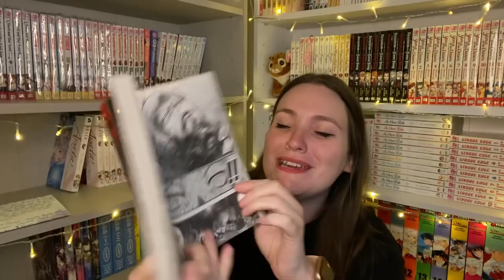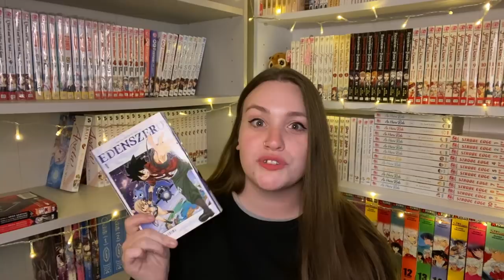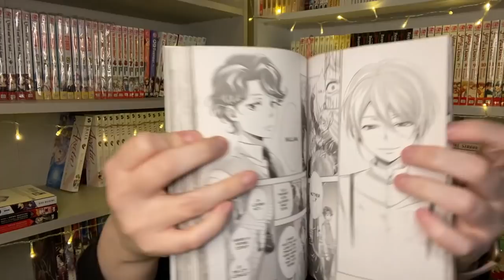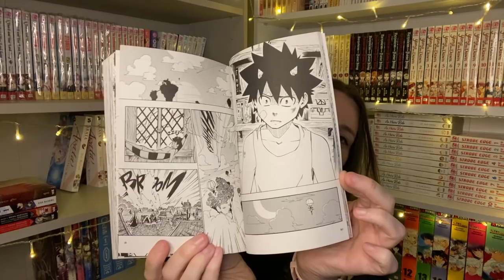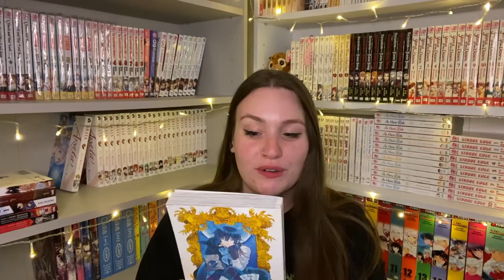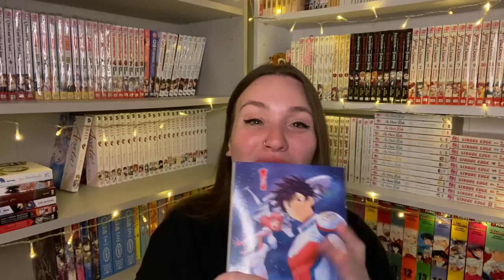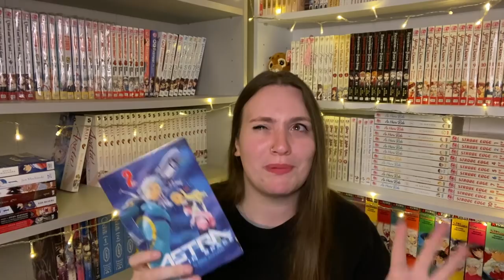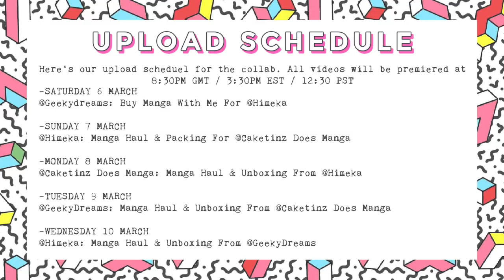MANGA HAUL & UNBOXING FROM @Caketinz Does Manga | Manga Swap Box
It's unboxing time!! Are you excited?! I know I am!!🤪
Be prepared for a loud and super hyper Geeky. so sit back grab a drink something to eat and strap in it's going to be a ride.

Thank you so much Caitlin without giving too much away you smashed it out the park and I can't wait to get stuck into all these beauties💕

💕UPLOAD SCHEDULE💕

All videos will premiere at 8:30PM GMT / 3:30PM EST / 12:30​ PST

-Tuesday 9 March
@Geeky Dreams: Manga Haul & Unboxing From @Caketinz Does Manga

Don't forget to save these dates!!

Manga wishlist Amazon